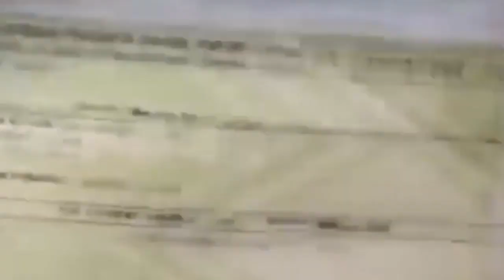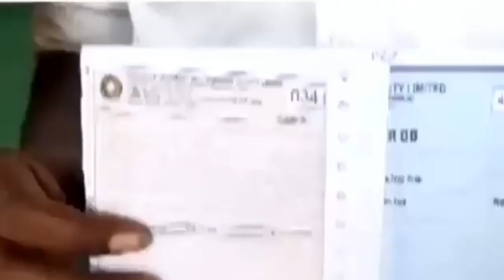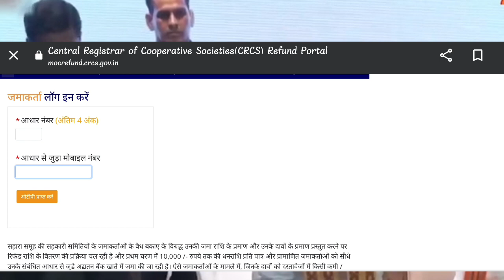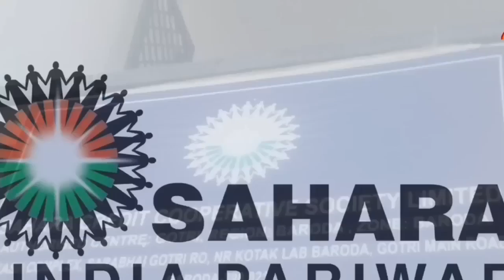sahara india refund I sahara india refund news Isahara india refund new updatel sahara refund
Sahara refund portal aadhar seending problem | Sahara refund portal under processing | Sahara

Sahara Refund Portal Payment Proof I Sahara Ka Paisa
Milana Shuru | Sahara Refund Portal form Apply
Sahara India Ka Paisa Kab Tak Milega 2023,
Amit shah ne kaha ki 45 din me paisa milega,
• sahara india ka paisa bhugtan kab hoga,
• sahara india ka paisa kab milega latest news,
• sahara india ka paisa kab milega bataiye,
• sahara india ka paisa milega ya nahin,
sahara india ka paisa kab aaega,
sahara india kaisa kaise denge bataiye,
• sahara india ka taja khabar aaj ka,
sahara inia ka taja khabar aaj ka,
• sahara india ka taja khabar dijiye,
• sahara india ka taja khabar 2023,
• sahara india supreme court ka faisla,
• sahara india scam kya hai,
• sahara india ka paisa kaise milega 2023.
sahara india ka paisa lene ke liye claim kaise kare, sahara
• sahara india ka tạja khabar aaj ka,
india ka paisa kaise online karen,
• sahara india ka taja Samachar,
sahara india ka taja news,
Sahara India CRCS Refund Portal,
• Sahara CRCS Refund portal update,
Sahara india ka paisa calim karen yan nhi,
Sahara india ka latest update kya hai,
Sahara india ka taja khabar,
Sahara india ka refund portal par laim karen yan nhi,
Sahara india amit shah,
• sahara india ka paisa milega kab tak,
• sahara india ka paisa kab milega 2023,
sahara india refund portal rejected,
•sahara india refund portal rejected kiya,
sahara india refund apply onlir
sahara india refund online kaise kare
sahara india refund online form kise bhare
sahara india latest news
Sahara refund documents
Sahara refund online claim 2023
CRCS Refund form 2023
Sahara Paisa bapas form kaise bhare
Sahara refund process
Shara refund online
Sahara portal 0TP problem
Sahara Paisa bapas
Sahara India pariwarsahara india refund apply online
Sahara refund portal ager aapka status under processing hai
sath hi ager aaplogo ko some deficiency ka sms crcs ki taraf
se aya hua hai to aaplogo ka status ko abhi claim Processed
kr diya gya tha jiska matlab ye hai ki sahara refund portal
me ab application approved hone lga hai sath hi Sahara ka
payment release bhi ho gya haisahara refund message some
sahara india refund apply online problem
sahara refund update today
sahara portal new update